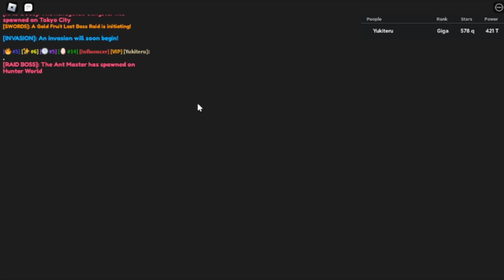PEGUEI A NOVA ESPADA SECRET DE NANATSU NA UPDATE 4 DO ANIME LOST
Nesse vídeo eu mostro o update 4 juntamente da espada secret NOVA do Anime Lost.